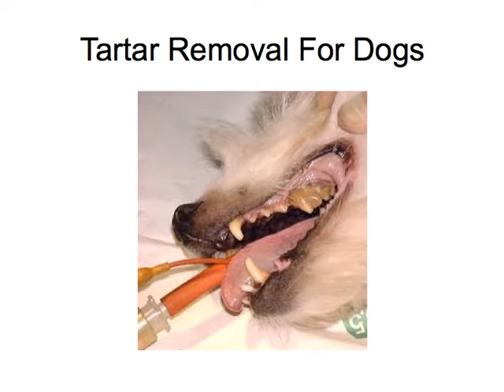Tartar Removal For Dogs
Tartar Removal For Dogs Review. Check out my Tartar Removal For Dogs Review and discover how Tartar Removal For Dogs can help you This product allows you to completly eliminate your dogs tartar problems.

Tartar Removal For Dogs Review

Tartar Removal For Dogs is a Dog Tartar Removal which allows you to:

-Unique X shape and special texture help clean between teeth
-A delicious and convinent way to help clean teeth
-Clinically proven to reduce tartar build up by 80%

Thanks for checking out this Tartar Removal For Dogs Review